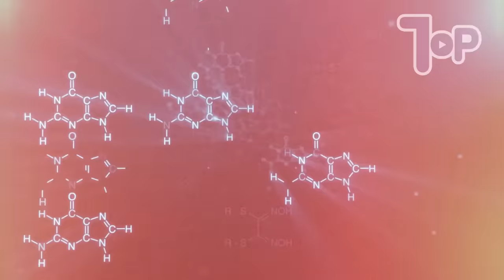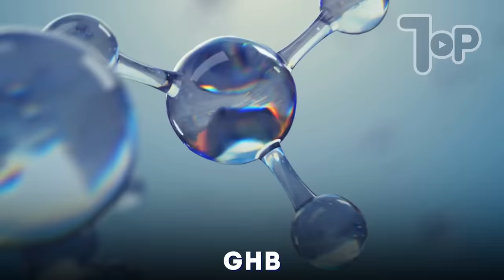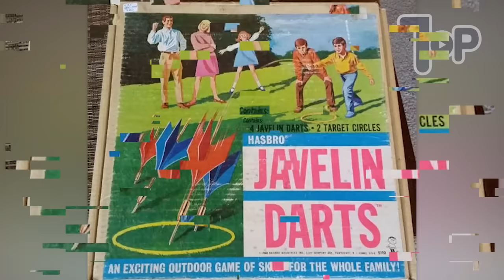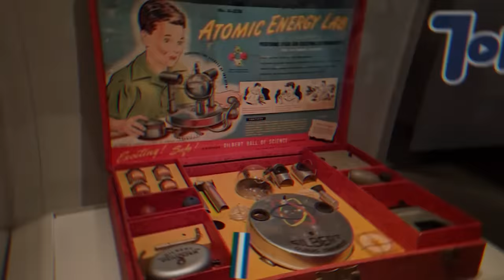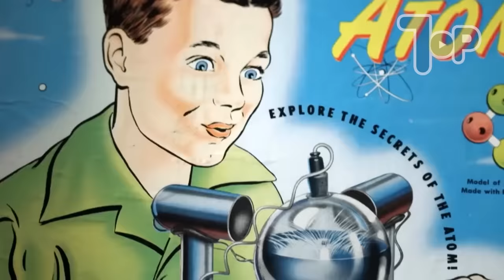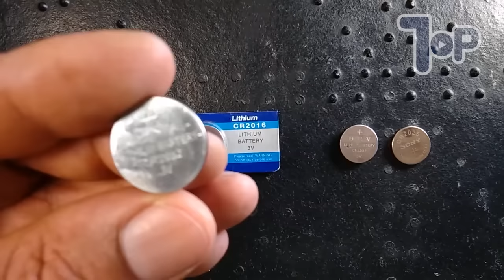10 Brinquedos Proibidos E Perigosos Que Você Nunca Deve Comprar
Você provavelmente ainda se lembra dos seus brinquedos favoritos quando criança. Os brinquedos infantis passam por uma série de testes que visam garantir a segurança de seus usuários, mas nem sempre as coisas foram assim ou pelo menos nem todos os brinquedos aparentemente foram submetidos a esses testes. Confira hoje os Top 10 brinquedos que foram proibidos por serem perigosos e que você jamais deve comprar!

Para questões relacionadas à direitos autorais, entre em contato conosco através do e-mail acima.

LOCUÇÃO:
Moises Menezes.

0:00 - Início
0:30 - Aqua Dots
1:16 - Snack Time Cabbage Patch
2:03 - Dardos Javelin
2:35 - Hoverboards
3:40 - Kit CSI
4:31 - Gilbert U-238
5:11 - Easy-Bake Ovens
6:03 - Bateria de Pastilha
7:02 - Avião de Controle Remoto
7:41 - Crocodilo Croc Croc